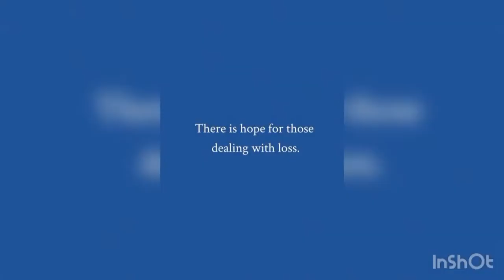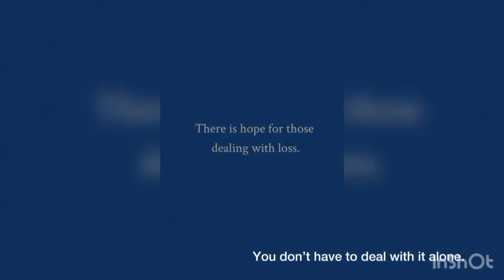Mid Week Worship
Welcome to Grace Cathedral COGIC in Dallas, TX, where everyone has a place in grace.  Whether you're seeking spiritual guidance, fellowship, or simply a sense of belonging, we invite you to join us and experience the power of God's grace.

At Grace Cathedral COGIC, we offer worship services, Bible studies, and community outreach programs designed to meet you where you are on your spiritual journey. Our dynamic and inspiring Pastor Nathaniel Green Sr. and staff provide a supportive and nurturing environment where you can grow in faith and connect with others. No matter your background or circumstance, you'll find a place to call home at Grace Cathedral COGIC.

We believe that God's grace is available to all, and we strive to create a church community where everyone feels welcome and valued. With our vibrant music, passionate preaching, and joyful fellowship, you'll discover a place where you can deepen your relationship with God and experience His love in action.

We invite you to join us at Grace Cathedral COGIC and discover your place in grace."

To support this ministry and help us continue to reach people all around the world